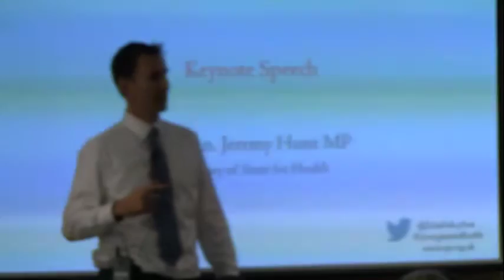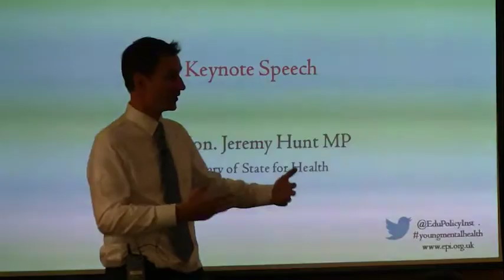Children and Young People's Mental Health Conference: Rt Hon. Jeremy Hunt MP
On 15th November the Education Policy Institute's Independent Commission on Young People's Mental Health held a conference, 'Transforming Children and Young People’s Mental Health Services'

The event marked the launch of the Commission's concluding report, 'Time to Deliver'